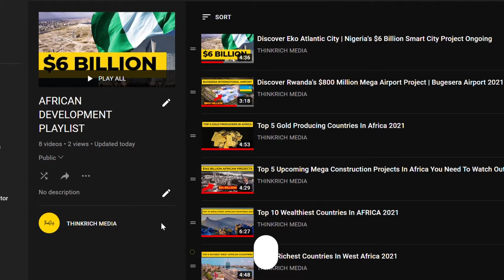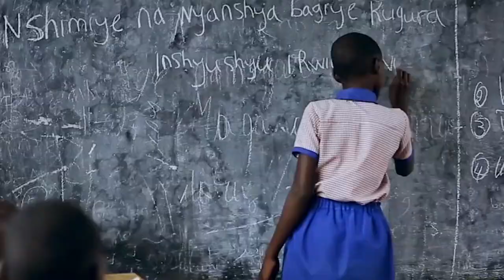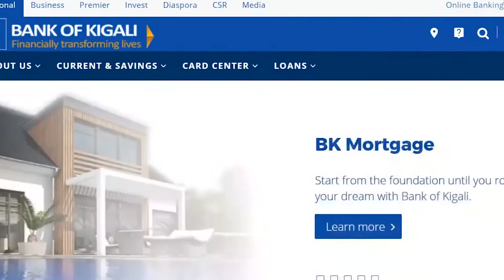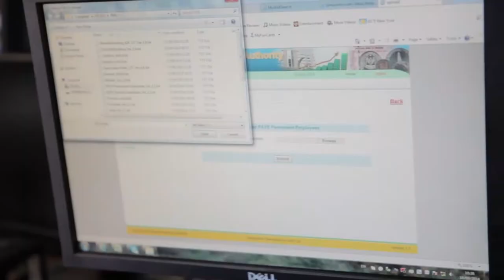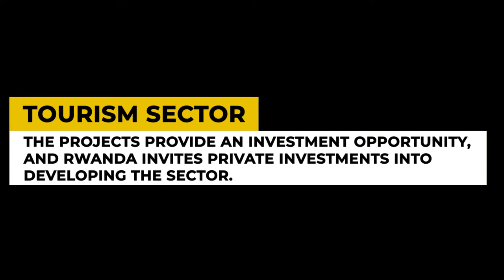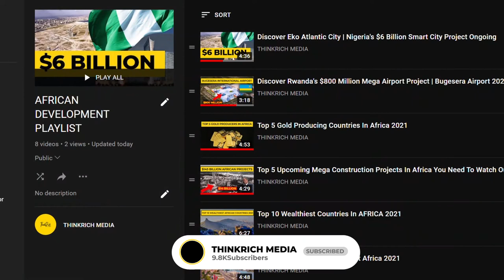Discover The Economy Of Kigali Rwanda 2021 | African Cities To Invest In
Rwanda’s economy has been on boom in the last decade, thus it is no surprise that the real estate industry in its capital, Kigali is growing at an exponential rate. 20 years after the Rwandan genocide, Rwanda is becoming an East African success story. After the genocide of 1984, Rwanda’s economy plummeted as the war brought more than half a million casualties. It led to the impoverishment of its population, devastating Rwanda’s already fragile economy, which shrank by 50% within the year of the genocide, and the Per capita income dropped to $80 a year. Since then, Rwanda has made significant progress and development in the economy, as indicated by the Gross Domestic Product (GDP) annual growth rates. Exports of coffee and strong tea and a successful government policy were the main contributions to the growth. The government of Rwanda has implemented successful regulatory reforms since 2008. The reforms include new intellectual property law, a law establishing the Kigali international centre, a law on arbitration and conciliation in commercial matters, and a new company law adopted in 2009. These laws have reduced bureaucratic barriers, creating a conducive environment for both domestic and foreign investors. Kigali is the capital and largest city of Rwanda. It is near the nation's geographic centre in a region of rolling hills, with a series of valleys and ridges joined by steep slopes. The city has been Rwanda's economic, cultural, and transport hub since it became the capital following independence from Belgian rule in 1962.